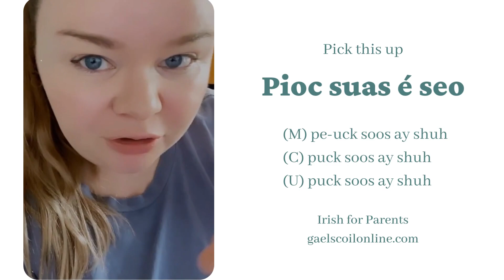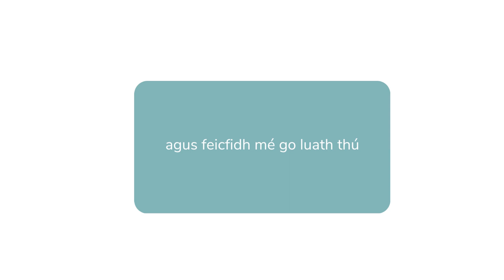how to say pick that up in Irish, as Gaeilge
This a useful and easy phrase in Irish for parents to use with the kids to add Irish to your home and family in a natural and easy way.

We'll look at;  how to say in Irish,
Pick that up and pick this up.